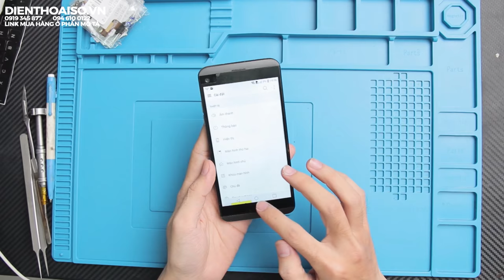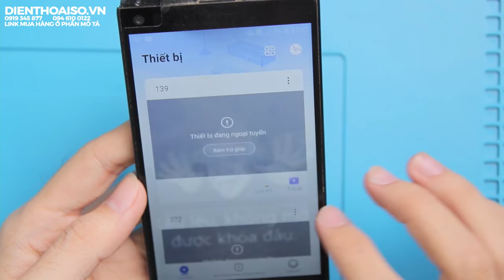Hướng Dẫn Thay chân sạc LG Q8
NỘI DUNG VIDEO HƯỚNG DẪN SỬA ĐIỆN THOẠI LG Q8 - THAY CHÂN SẠC
00:00 - Giới thiệu nội dung chính của video - Thay chân sạc cho LG Q8
00:18 - Tình trang máy trước khi sửa - Chân sạc bị cháy, sạc không vào pin
00:40 - Tiến hành tháo máy để thay chân sạc cho LG Q8
03:15 - Thào cụm sạc bị cháy ra khỏi máy LG Q8
06:23 - Giới thiệu chân sạc mới của LG Q8 - Có bán cho bạn nào ở xa - Test thử xem máy có nhận sạc sau khi thay cụm sạc mới không?
10:29 - Máy đã lên pin, tiến hành ráp lại máy cho khách
13:15 - Test lại máy lần cuối trước khi giao máy cho khách - Máy đã nhận sạc và vào pin
13:40 - Kết thúc video, đăng ký và chia sẻ video để ủng hộ kênh

160 Nguyễn Văn Cừ, Nguyễn Cư Trinh, Q.1, TP.HCM

❗️ NOTE ❗️
© Bản quyền thuộc ĐIỆN THOẠI SỐ